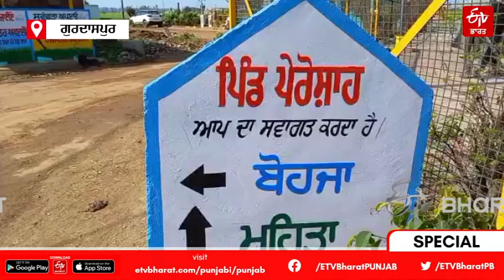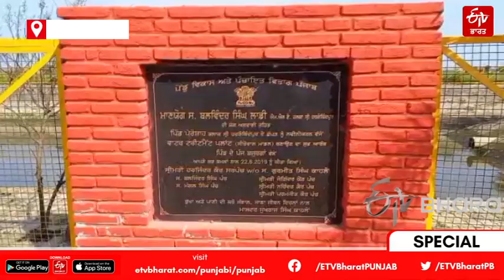The Village of Gurdaspur : ਗੁਰਦਾਸਪੁਰ ਜ਼ਿਲ੍ਹੇ ਦੇ ਇਸ ਪਿੰਡ ਨੂੰ ਰਾਸ਼ਟਰਪਤੀ ਵੱਲੋਂ ਦਿੱਤਾ ਜਾਵੇਗਾ ਕੌਮੀ ਐਵਾਰਡ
ਗੁਰਦਾਸਪੁਰ: ਮੁੱਖ ਮੰਤਰੀ ਭਗਵੰਤ ਮਾਨ ਦੀ ਅਗਵਾਈ ਹੇਠ ਪੰਜਾਬ ਸਰਕਾਰ ਦੇ ਨਾਂ ਇਕ ਹੋਰ ਪ੍ਰਾਪਤੀ ਜੁੜ ਗਈ ਹੈ। 4 ਮਾਰਚ ਨੂੰ ਗੁਰਦਾਸਪੁਰ ਜ਼ਿਲ੍ਹੇ ਦੇ ਪਿੰਡ ਪੇਰੋਸ਼ਾਹ ਨੂੰ ਦੇਸ਼ ਦੇ ਰਾਸ਼ਟਰਪਤੀ ਅਤੇ ਜਲ ਸ਼ਕਤੀ ਮੰਤਰੀ ਵੱਲੋਂ ਕੌਮੀ ਐਵਾਰਡ 'ਸਵੱਛ ਸੁਜਲ ਸ਼ਕਤੀ ਸਨਮਾਨ' ਨਾਲ ਸਨਮਾਨਿਤ ਕੀਤਾ ਜਾਵੇਗਾ। ਜਿਸ ਨਾਲ ਪਿੰਡ ਵਿੱਚ ਖ਼ੁਸ਼ੀ ਦੀ ਲਹਿਰ ਹੈ ਇਹ ਐਵਾਰਡ ਪਿੰਡ ਦੀ ਸਰਪੰਚ ਹਰਜਿੰਦਰ ਕੌਰ ਨੂੰ ਪਿੰਡ ‘ਚ ਸੈਨੀਟੇਸ਼ਨ ਦੀਆਂ ਸ਼ਾਨਦਾਰ ਸਹੂਲਤਾਂ ਮੁਹੱਈਆ ਕਰਵਾਉਣ ਲਈ ਦਿੱਤਾ ਜਾਵੇਗਾ।

 4 ਮਾਰਚ ਨੂੰ ਗੁਰਦਾਸਪੁਰ ਜ਼ਿਲ੍ਹੇ ਦੇ ਪਿੰਡ ਪੇਰੋਸ਼ਾਹ ਨੂੰ ਦੇਸ਼ ਦੇ ਰਾਸ਼ਟਰਪਤੀ ਅਤੇ ਜਲ ਸ਼ਕਤੀ ਮੰਤਰੀ ਵੱਲੋਂ ਕੌਮੀ ਐਵਾਰਡ 'ਸਵੱਛ ਸੁਜਲ ਸ਼ਕਤੀ ਸਨਮਾਨ' ਨਾਲ ਸਨਮਾਨਿਤ ਕੀਤਾ ਜਾਵੇਗਾ।

ETV ਭਾਰਤ ਪੰਜਾਬ ਯੂਟਿਊਬ 'ਤੇ ਇੱਕ ਨਿਵੇਕਲਾ ਨਿਊਜ਼ ਚੈਨਲ ਹੈ ਜੋ ਪੰਜਾਬ ਨਾਲ ਸਬੰਧਤ ਖ਼ਬਰਾਂ ਨੂੰ ਸਟ੍ਰੀਮ ਕਰਦਾ ਹੈ। ETV ਭਾਰਤ ਪੰਜਾਬ ਵਿੱਚ ਤਾਜ਼ਾ ਖ਼ਬਰਾਂ, ਤਾਜ਼ੀਆਂ ਖ਼ਬਰਾਂ, ਵੀਡੀਓ, ਆਡੀਓ ਅਤੇ ਫੀਚਰ ਕਹਾਣੀਆਂ ਪ੍ਰਾਪਤ ਕਰੋ।

Dera Premi News | Goldy Brar bikram Majithia | Ram rahim | Bibi Jagir Kaur | Sidhu Moose wala | SIT in Sudhir Suri Case | Sudhir Suri | Amritpal Singh Sukhbir Badal Akali Dal Partap Bajwa | Ravneet Bittu | Gujarat Bridge | CM Bahwgant Mann | Raja Warring | Sukhpal Khaira | Bikram Majithia | Punjab news | Punjabi News | Punjab Politics | Punjab Polical News Today | News That Matters